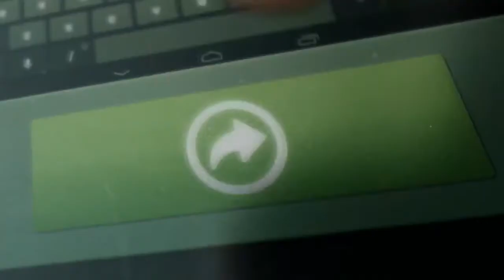HOW YOUR SIDE-GIG CAN BECOME YOUR MAIN GIG | Leadbetter with Kristine | Season 3 | Episode 5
This episode features a discussion on corporate careers versus the entrepreneurial track and how your side gig can become your next main gig!

Kicking off this conversation is an interview with Margaret Zanel (President, Zanel Advisory Group). Margaret has had an incredible career and recently left a high powered corporate role to start a strategic consulting business.

The conversation is followed by a discussion around side-gigs and entrepreneurship discussing challenges and benefits with Miroki Tong (life-long entrepreneur and freelance strategic management consultant) and corporate climber turned entrepreneur, Lisa Dalia (Owner, Solee Shoes).